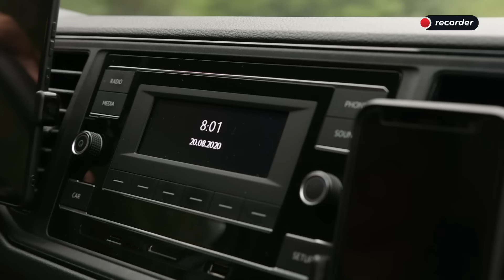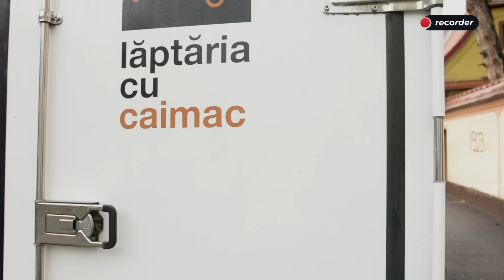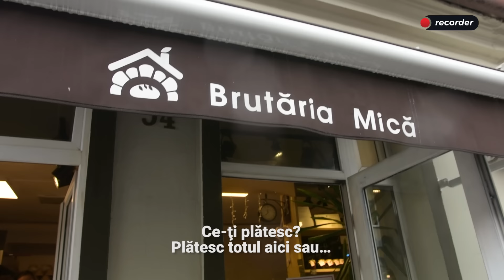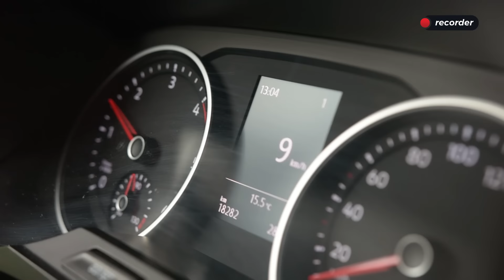O zi din viața unui șofer de marfă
În ultimele luni, am început să înțelegem mai bine importanța meseriilor pe care înainte le treceam cu vederea și valoarea muncii din spatele lor.

Continuăm seria de reportaje despre aceste meserii care merg înainte chiar și atunci când lumea se oprește în loc.

Reportaj realizat cu sprijinul OLX - Locuri de muncă